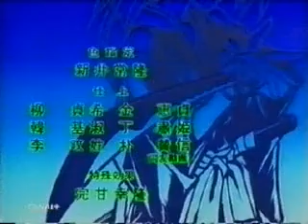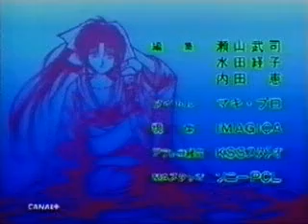るろうに剣心 (Rurouni Kenshin Ending 2)